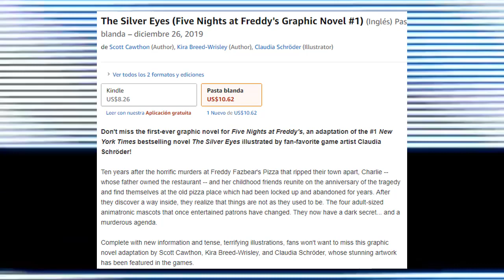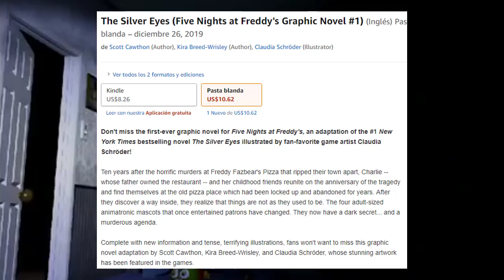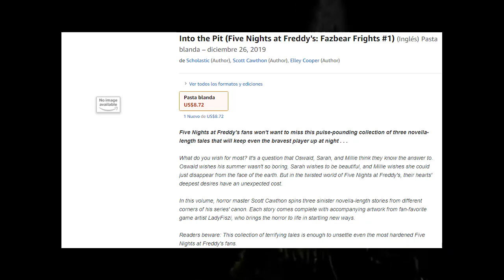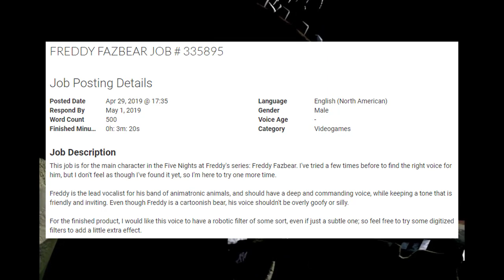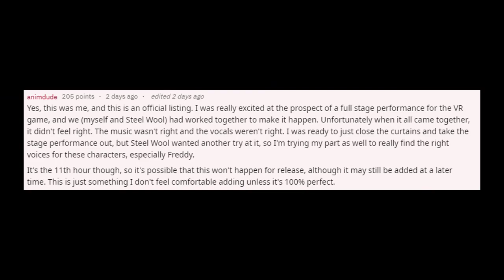¡Noticias De Five Nghts at Freddy's! | Nueva Voz Para Freddy Fazbear | 2 Nuevos Libros De Fnaf 2019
(RECOMENDACIONES DE VÍDEO)

¡TRISTE NOTICIA! | Five Nights at Freddy's Vr | Help Wanted Fnaf Vr | Nuevo Juego:

Critica a Five Nights at Freddy's | Critica a Fnaf | El Juego De Niños De Fnaf:

Todos Los Funko Pop Avengers Endgame Confirmados | Funko Pop Endgame | Ya a La Venta 2019:

| Firmas | Promo | Eventos | Colaboraciones | Anuncios | Conferencias | Prensa | Recomendaciones | & Mucho Mas |